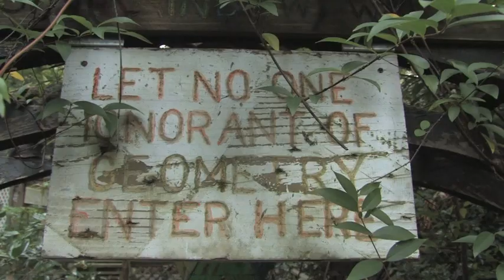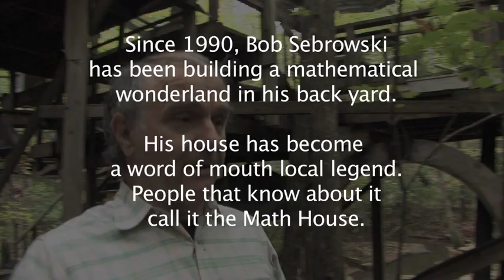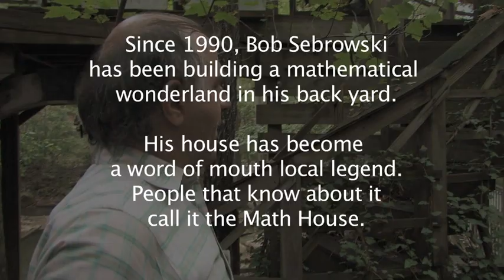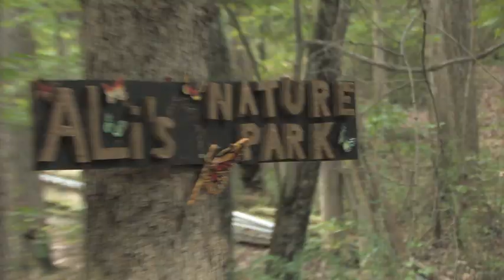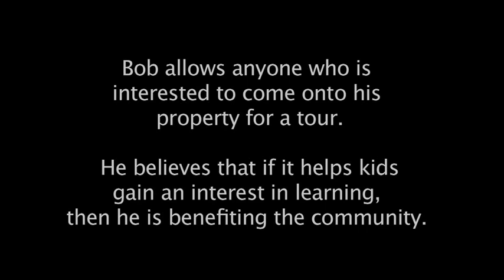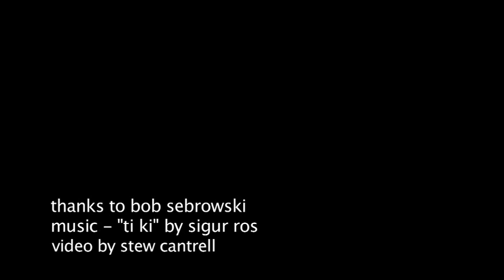Math House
In East Charlotte, a man has quietly constructed a wonderland in his own back yard. The "Math House," as it has come to be known, features lessons in geometry, topology, and various formulae in a winding walking path of stairs and loops. Stew Cantrell explores Math House and the man behind the quirky landmark.